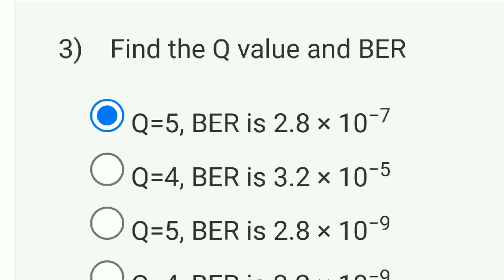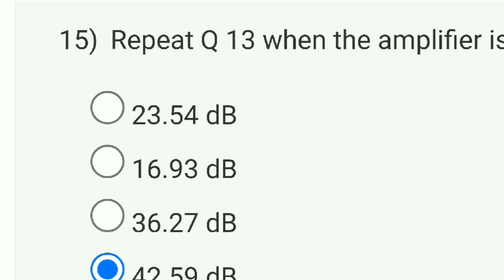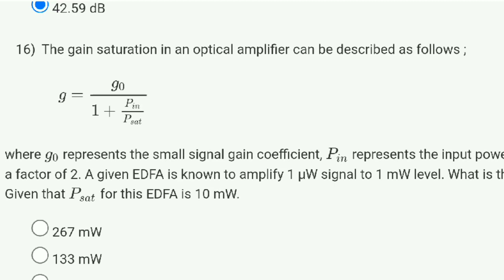Fiber Optic Communication Technology Week 8 Quiz Assignment Solution | NPTEL 2023 | SWAYAM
fiber optic communication
communication technology
fiber optic solutions
week 9 assignment solution
nptel assignment solution
fiber optic tutorial
assignment solution
optical communication
letest assignment solution
fiber optics
fiber optic networks
nptel solution 2023